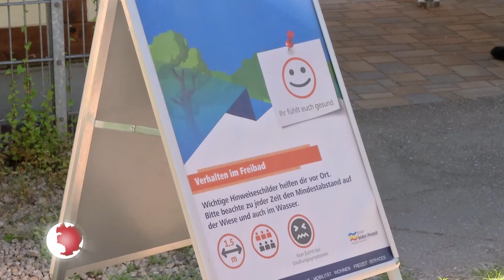Freibadsaison 2020 in Jena eröffnet!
Die Freibadsaison ist eröffnet. Am Montag, 1. Juni 2020, öffnete das Südbad in Jena ihre Pforten. Natürlich unter Corona-Bedingungen.

Danke JenaTV für den filmischen Beitrag!